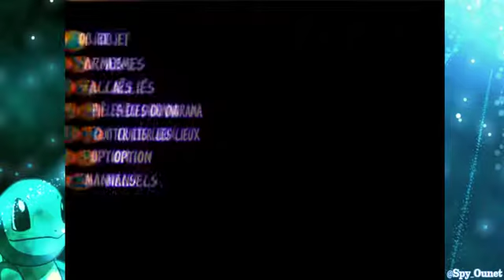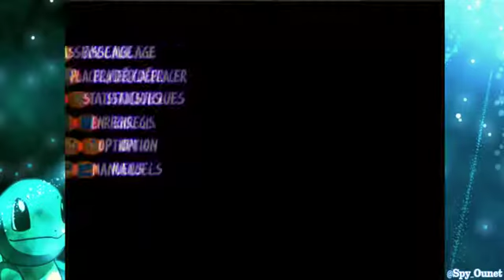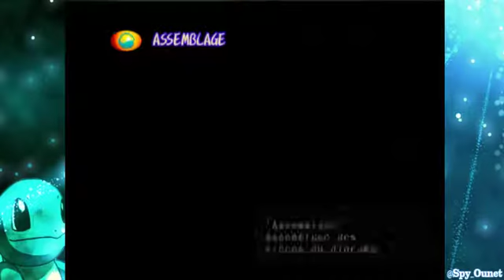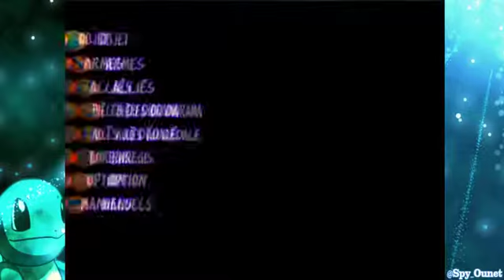L'Aventure de Dark Cloud #2 (VOD)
Petit Let's Play que je fais en stream, voici donc la première rediff ! Bon visionnage.
La Chronique que je tease devrait arriver je l'espère, sous-peu, excusez-moi du retard !